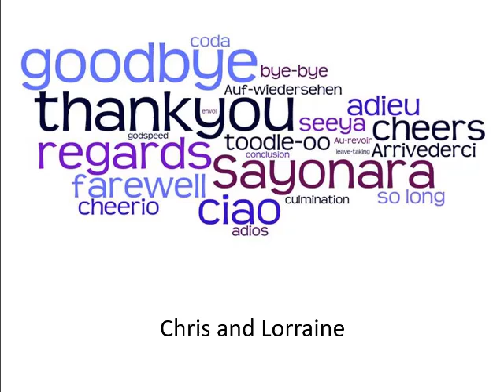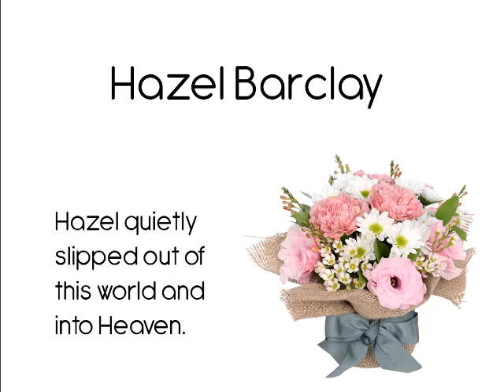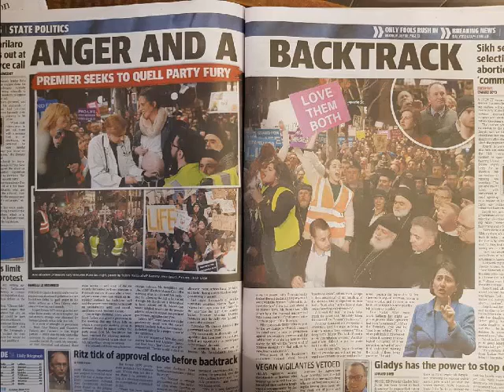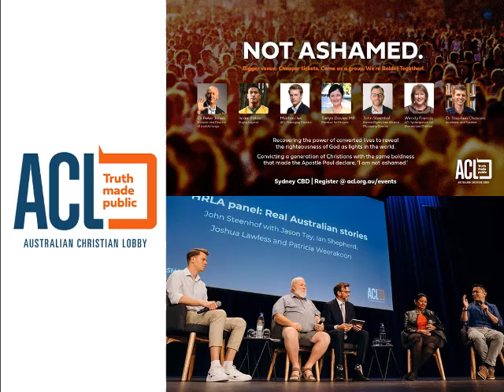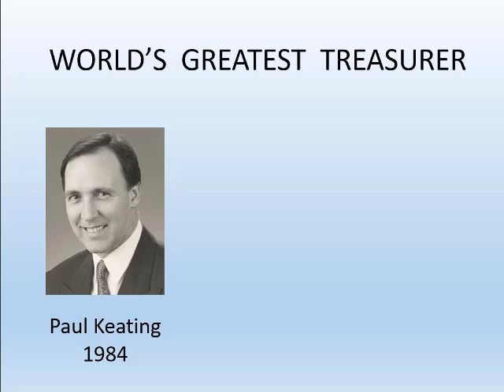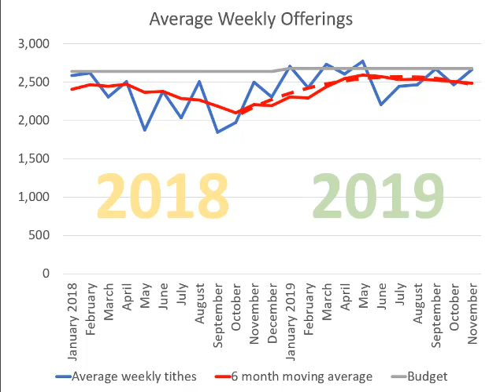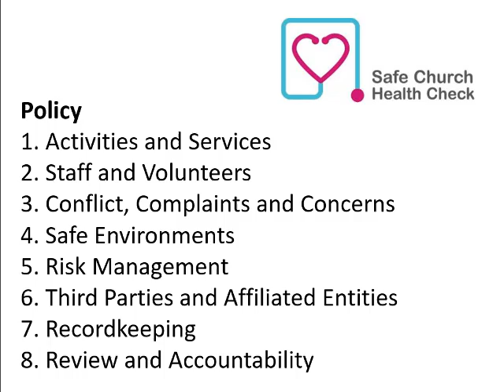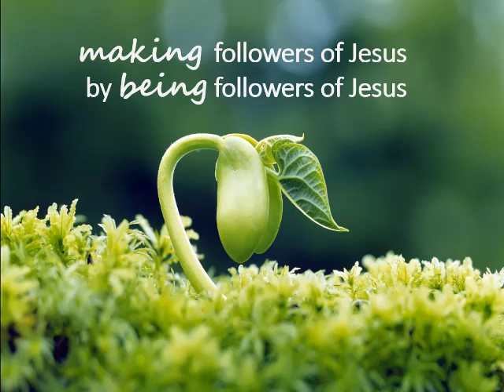2019 AGM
LifeChurch Panania 2019 Annual General Meeting